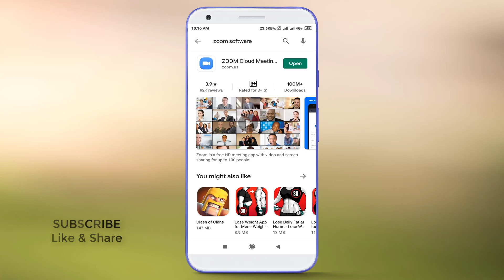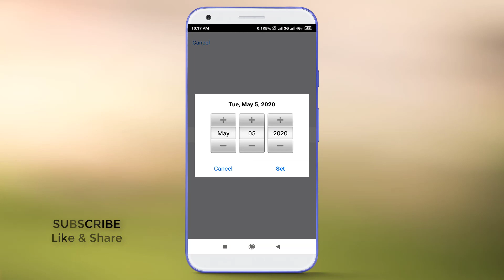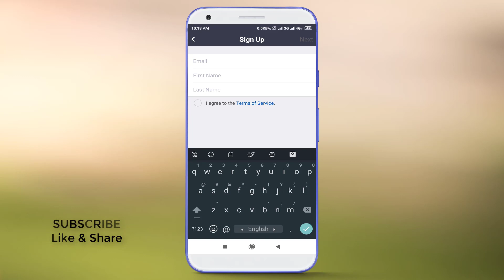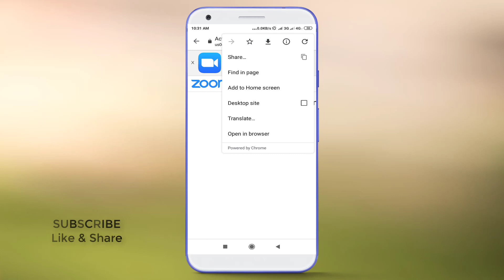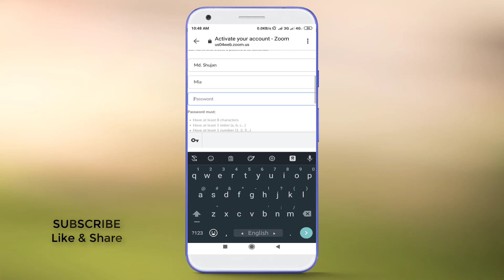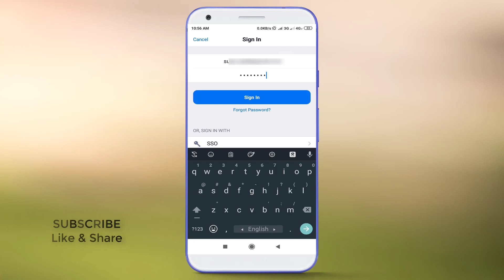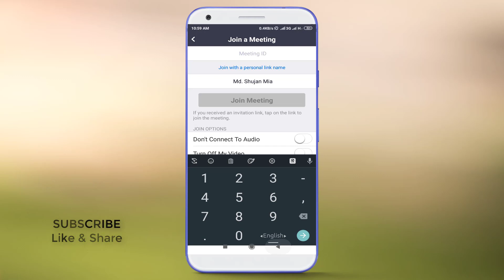How to Use Zoom Mobile App | Zoom App Tutorial In Bangla A to Z 2024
zoom meeting tutorial bangla
Hello friend,
In this video i will show how to install zoom cloud meeting app in Android Mobile, how to create zoom account in Android, how to use zoom app in Android mobile. Now you can easily use zoom meeting in your mobile. Firstly you download zoom cloud meeting app in play store. Then create zoom meeting account. Now you can use zoom meeting app. Now you can easily attend online meeting, online class.

How to Use Zoom Meeting In Mobile | Zoom App Tutorial In bangla.